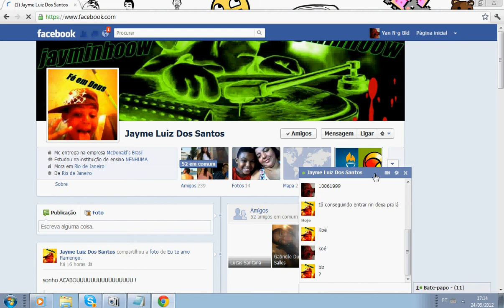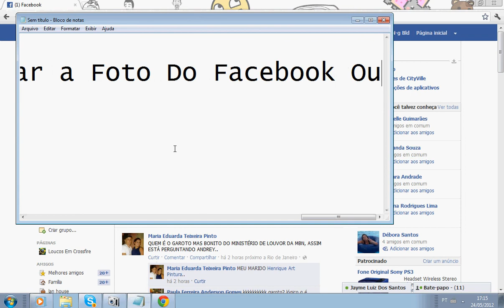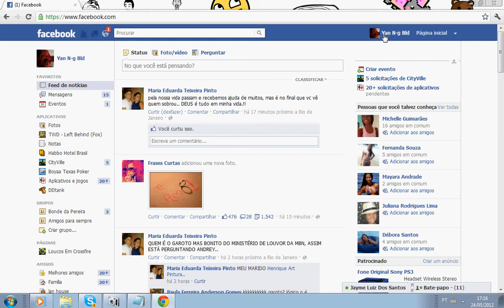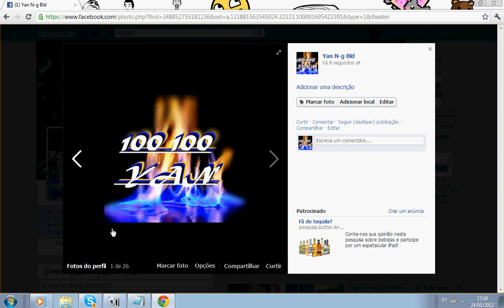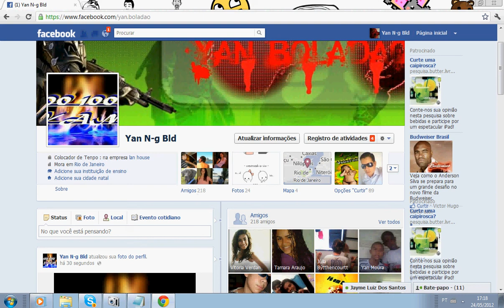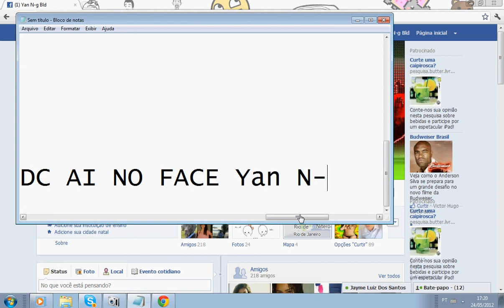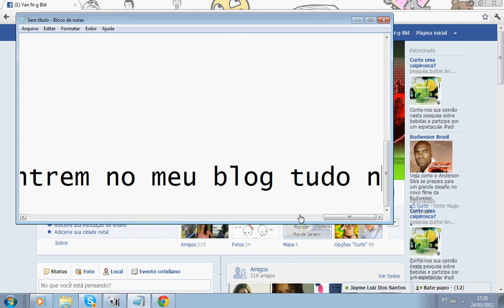Como Colocar Ou Trocar Foto do Facebook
Skyp: yan.bld
Face: Yan N-g Bld

Espero Ter Ajudado Ae.